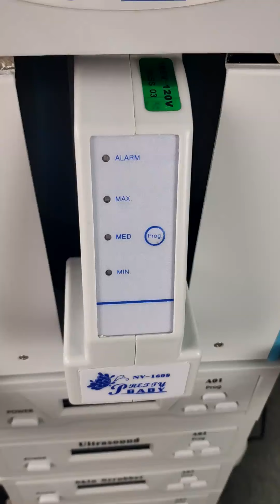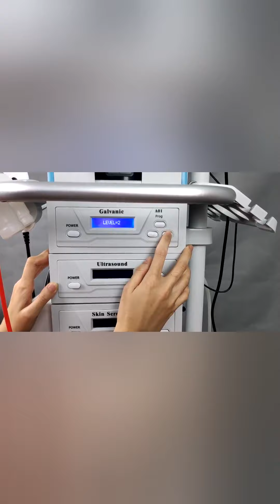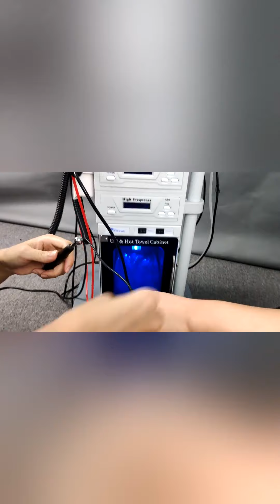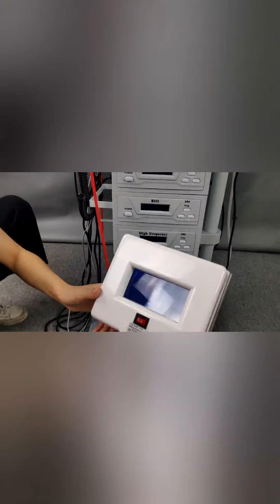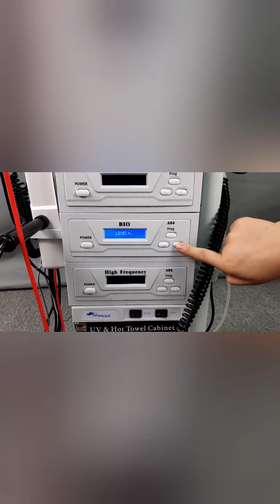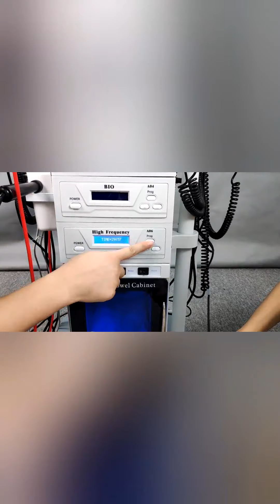19 In 1 Multifunction Beauty Machine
19 In 1 Multifunction Beauty Machine
Function:
1.Ultrasonic
2.High Frepuency
3.Skin Scrubber
4.Cold & Hot Hammer
5.Galvanic
6.Brush
7.Diamond Microdermabrasion
8.Vacuum
9.Spray
10.Woods Lamp
11.Magnifying Lamp
12.Hot facial steamer+Ozone
13.Fragrance
14.Herbal
15.UV sterilizer
16.Towel warmer
17.Bio face lift
18.Photon
19.Spot remover